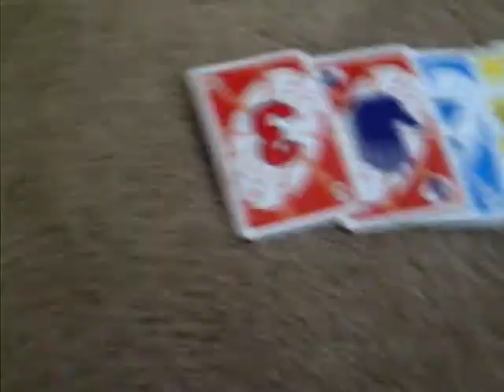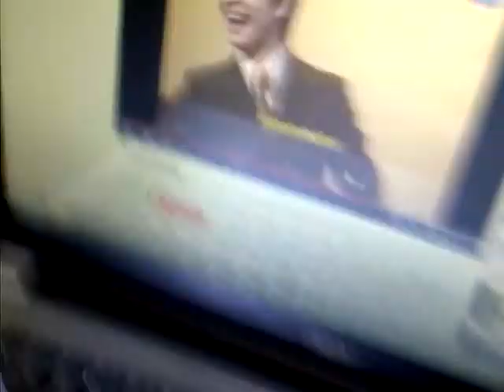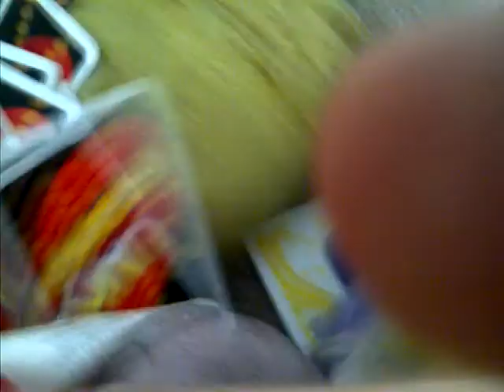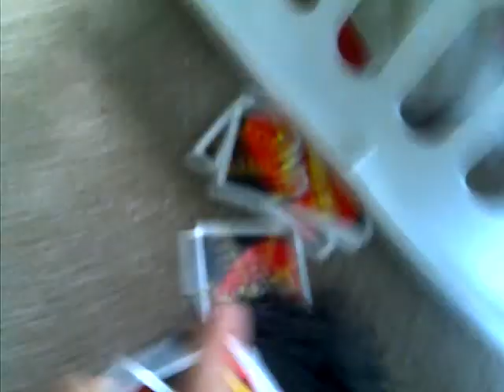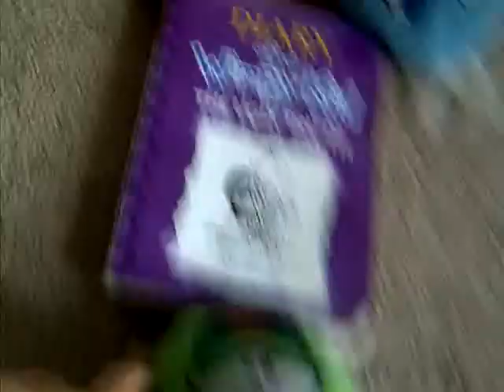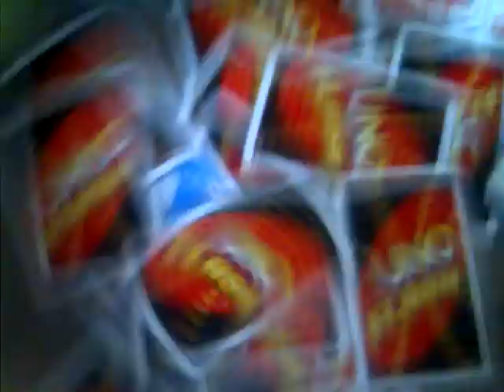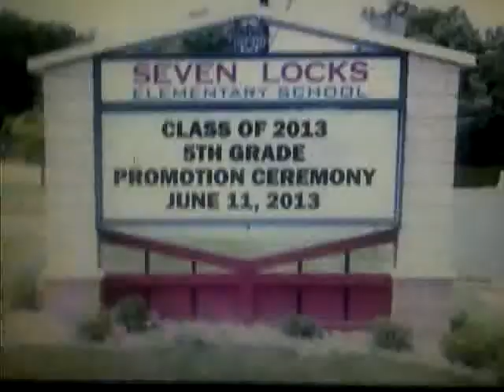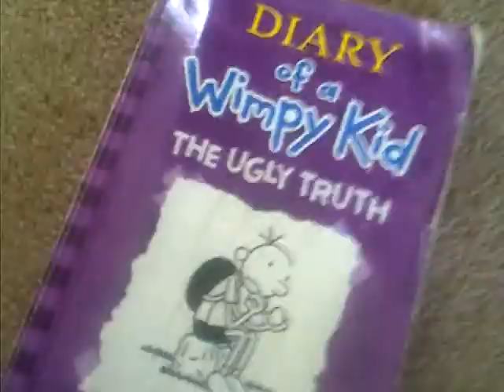Puffles are moving again part 17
This part is really random. The day has come. The puffles are moving...TODAY!